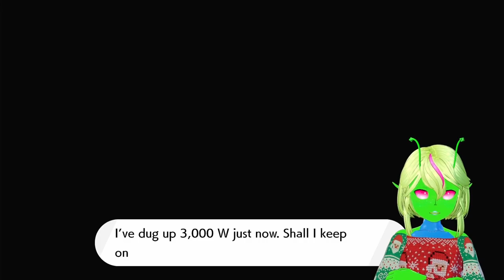Getting a Babear | Pokemon Shield: Starters Only VOD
Preparing to battle the Dragon Gym, and it's double battles, by getting another Pokemon... hope this works